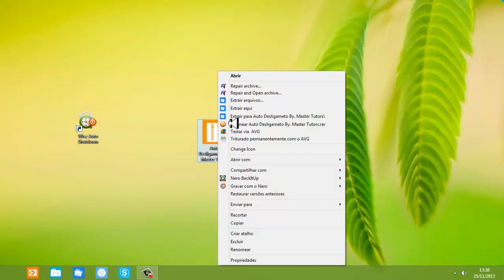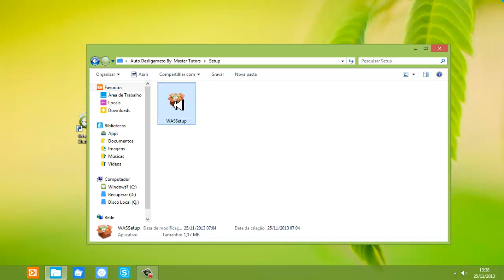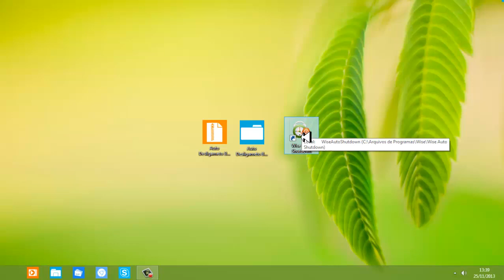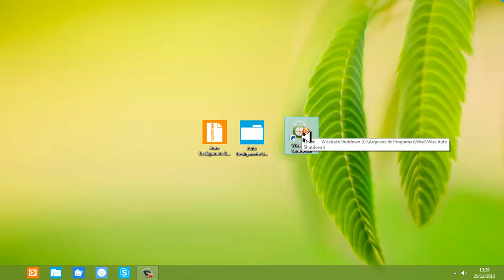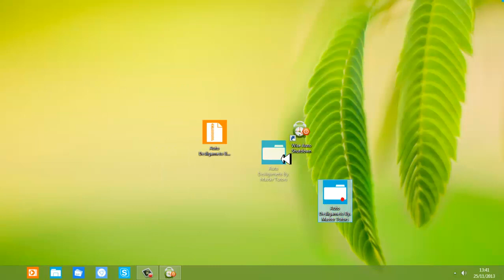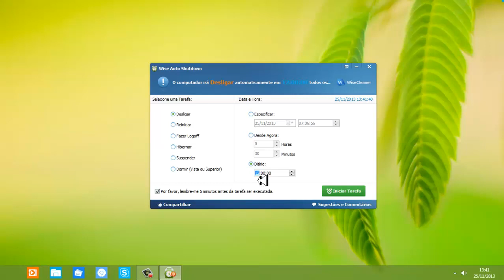Como programar o PC para DESLIGAR Sozinho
►| CONTATO

▬▬▬▬▬▬▬▬▬▬▬ஜ۩۞۩ஜ▬▬▬▬▬▬▬▬▬▬▬▬▬▬▬▬
►| PATROCÍNIO: Team Dark Offline
▬▬▬▬▬▬▬▬▬▬▬ஜ۩۞۩ஜ▬▬▬▬▬▬▬▬▬▬▬▬▬▬▬▬

So quando chegar em 1K de Inscritos